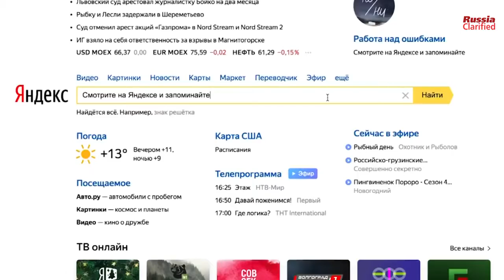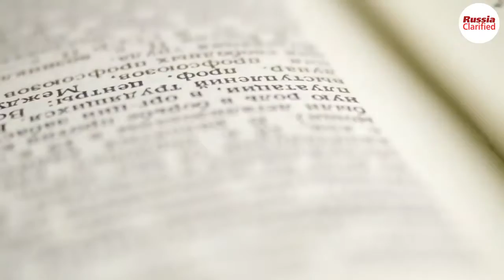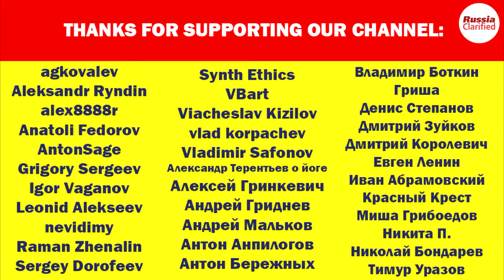Why are there so many Russians on the internet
Whatever you do on the internet - read news or play online games - you always come across Russian users. Sometimes it seems there are more Russians in the web than anyone else. This will no longer surprise you if you learn some facts about Russian side of the internet

The video is posted with an agreement of the author